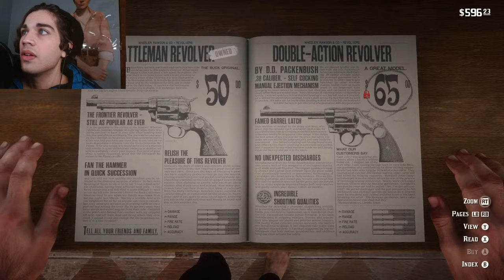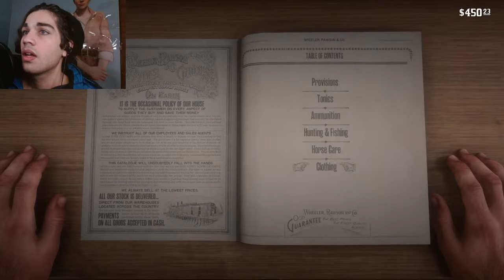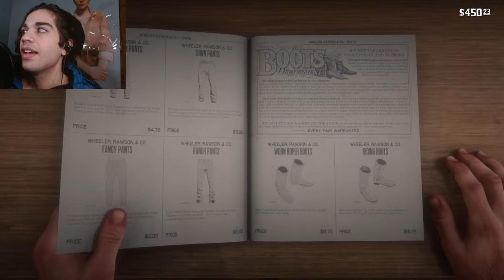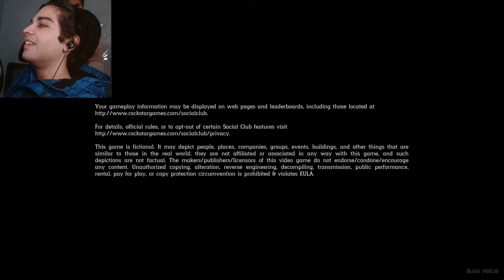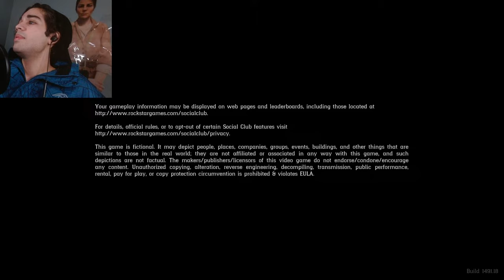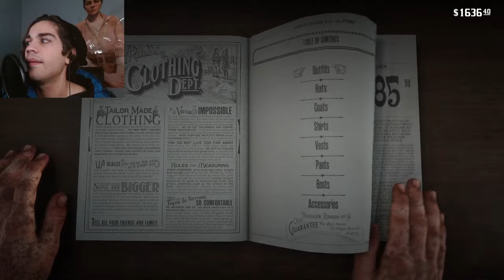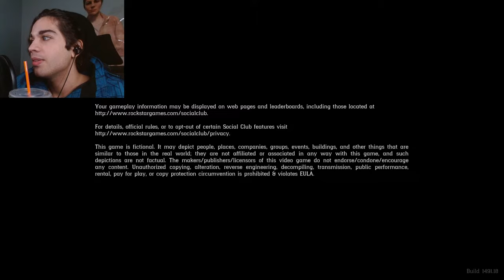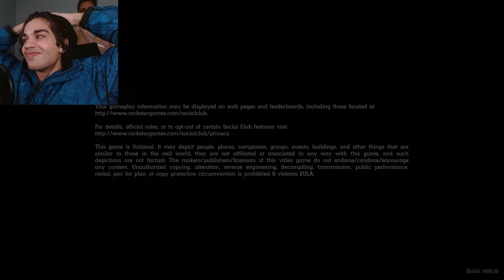My Rags To Riches Story in Red Dead Redemption 2- RDR 2 RP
Arthur goes from a poor homeless hick to a newly made citizen of the Wild West where he tries to strike it rich in many ways.